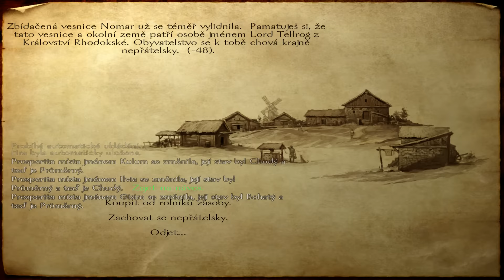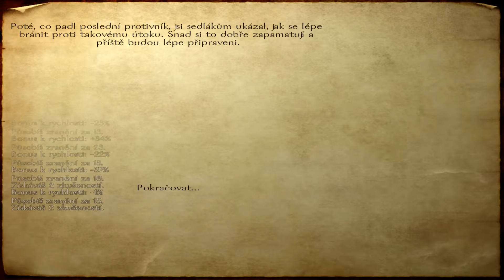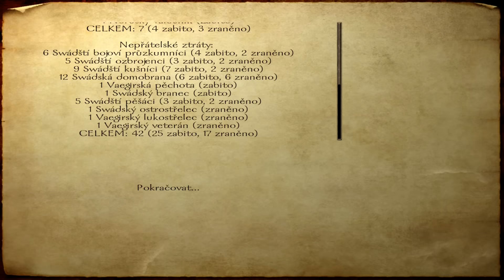Zapaříme CZ - MOUNT & BLADE (2 serie) - #24 - Vojenské tažení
Mount and Blade CZ / SK Let's Play / Gameplay s českým komentářem.

Mount & Blade je akčně orientovaná RPG hra s propracovaným systémem boje na koni. Na rozdíl od většiny her tohoto žánru zde nenajdeme žádné fantasy prvky. Hráč není omezován žádným příběhem, namísto toho je posazen do fiktivní středověké země zvané Calradia, kde se buď může přidat do některé z šesti válčících frakcí, bojovat sám za sebe nebo se může ujmout role nezávislého obchodníka.